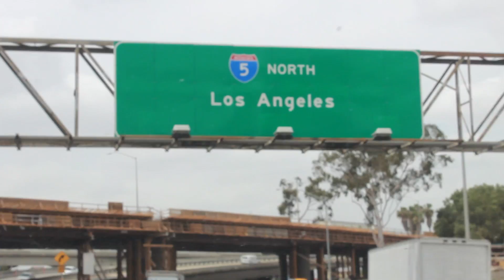Episode 2 - Allyssa LA Audition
This episode shows how we travel up to LA for auditions. We always leave about 3 hours before the audition time as we never know what traffic we may run into and remember.

Early is on time and on time is late!

By e-mailing you certify that you have rights to the information you are providing and give us permission to use or not use the information as we see fit.